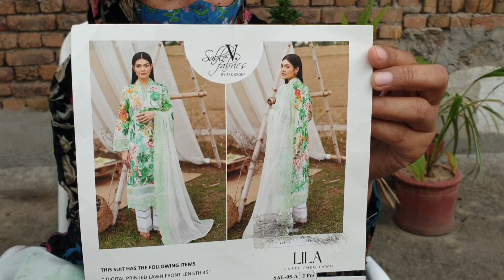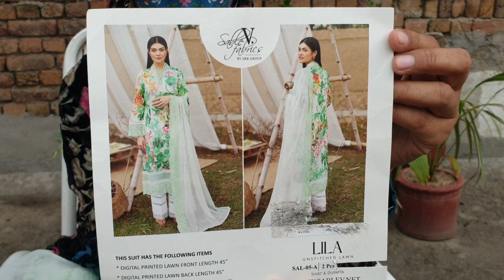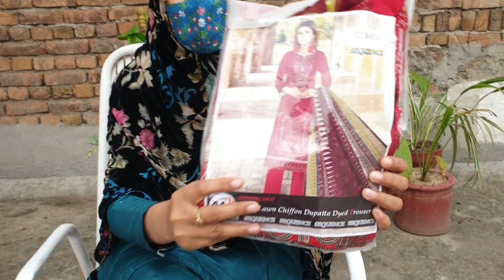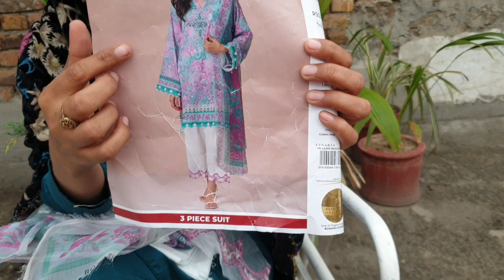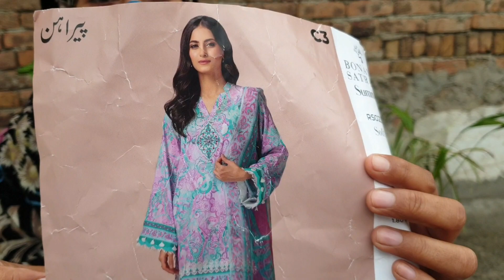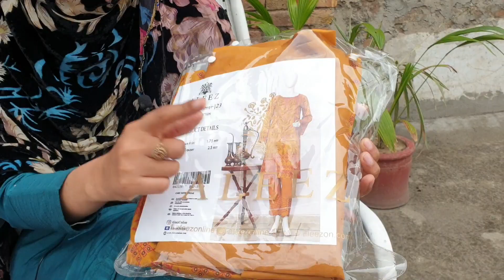🌹Shopping Houl - Summer & Eid Dresses💁‍♀️What I Bought For Me💞Eid Shopping houl 2024🌛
Shopping Houl - Summer & Eid Shopping💁‍♀️What I Bought For Eid💞

shopping
summer dresses
summer dress haul
shopping haul
summer haul
summer
summer clothing haul
summer shopping spree
shein summer dress haul
summer dress
summer dresses haul
summer outfits
how to style a summer dress
princess polly summer dresses
trendy summer dresses
dress
summer dresses 2020
online shopping
where to buy summer dresses
how to style summer dresses
amazon summer dresses
eid shopping
eid shopping 2024
shopping
dhaka eid shopping 2024
eid 2024
shopping haul
shopping vlog
ramadan shopping 2024
eid shopping dhaka
dhaka eid shopping
eid shopping start
eid shopping offers
eid shopping in dhaka
shopping mall
shopping time
ramadan shopping
eid shopping 2022
the a team shopping vlogs
eid shopping
shopping haul
shopping
shopping vlog
eid dress shopping
ethnic shopping haul
sapphire shopping haul
eid shopping challenge
eid shopping bangladesh
dress shopping mall
maria b eid collection
maria b kids eid collection
maria b
maria b kids collection
maria b kids collection 2021
maria b sale
maria b summer collection 2023
maria b eid lawn collection 2023
maria b eid lawn collection 2021
maria b new collection 2024
eid shopping